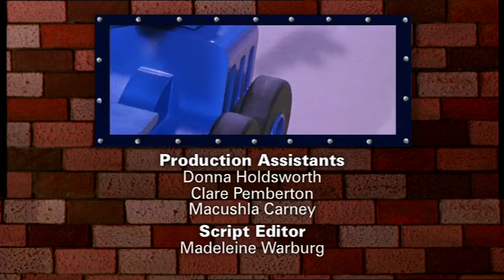Spud the Spanner | Bob the Builder Classics | Celebrating 20 Years!